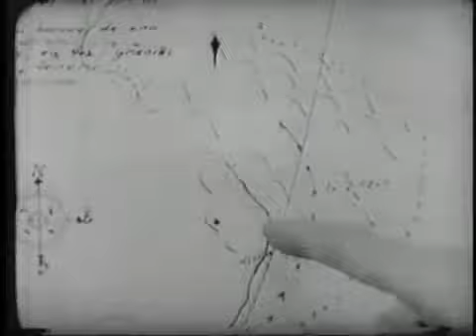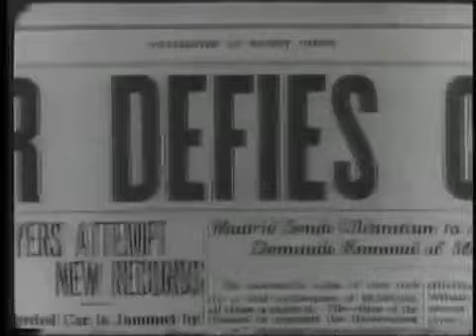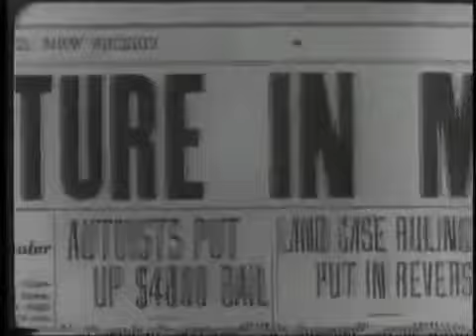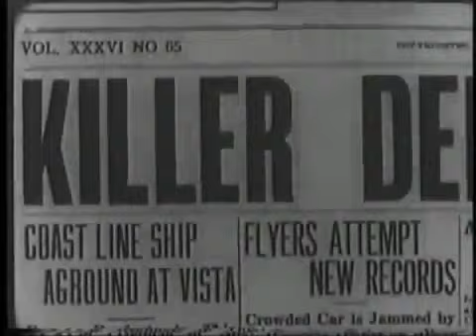Western movies full length in english Hidden Valley Bob Steele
Western movies full length in english Hidden Valley Bob Steele was originally released on October 10 of 1932. Bob Harding is hired by archaeologist Professor Woolridge as a guide to help find.

Released Eighty years ago this month! November 1 of 1935. Bob Marlow is sent undercover to an Arizona town where an outlaw gang, comprised of the six Tolliver brothers, have taken over the.

Texas Buddies Bob Steele Western Movie Full Length complete. From 1932 starring Bob Steele, Nancy Drexel, Francis McDonald and George Gabby Hayes. Outlaws are making airplanes have to make.

Fighting Mad western movie collection release. This is another Sergeant Renfrew of the Canadian Mounties adventure. This classic film stars James Newill, Sally.

Starring